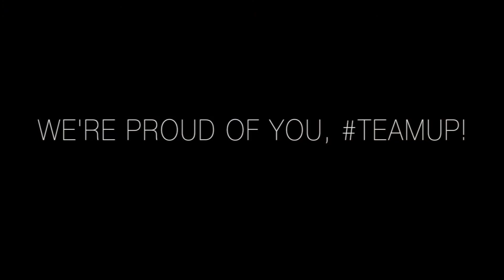United Planet Volunteers 1st Week in Peru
See what the newest batch of United Planet volunteers are thinking and feeling in Peru.